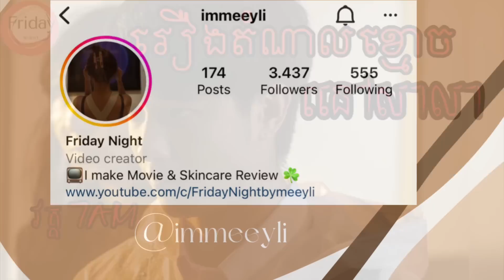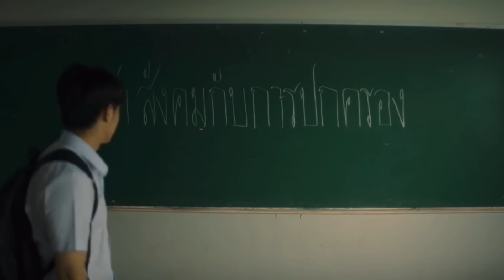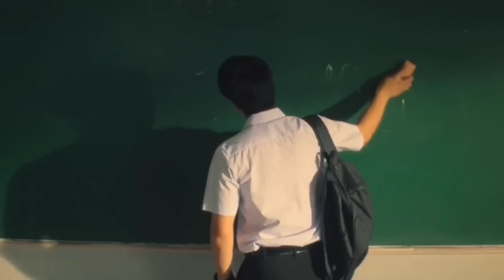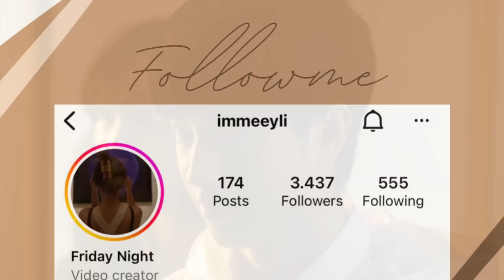រឿងតំណាលខ្មោចនៅសាលា វគ្គ១ ម៉ោង៧ព្រឹក| School tales the series| Fridaynightសម្រាយរឿង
ដើម្បីលើកទឹកចិត្តអោយខ្ញុំធ្វើវីឌីអូថ្មីៗអ្នកទាំងអស់គ្នាអាចឧបត្ថម្ភខ្ញុំតាម
ABA : 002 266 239 SAMAY Chanmeily